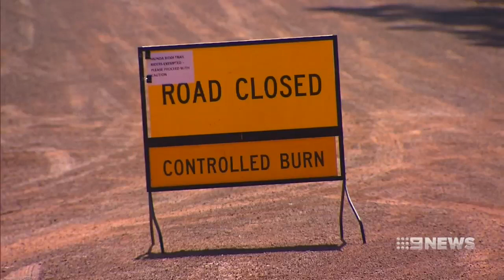Fire Hero | 9 News Perth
There's been a heroic fight to save lives and homes from bushfires in our south - sparked by controlled burns.  One man rescued his neighbours - as flames reached their doorstep.